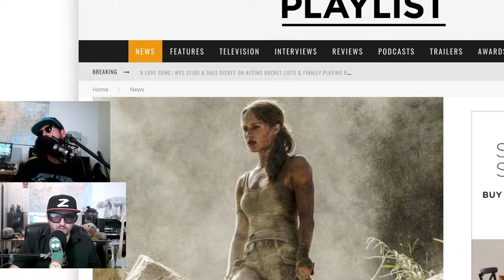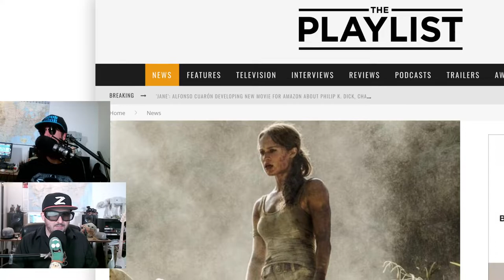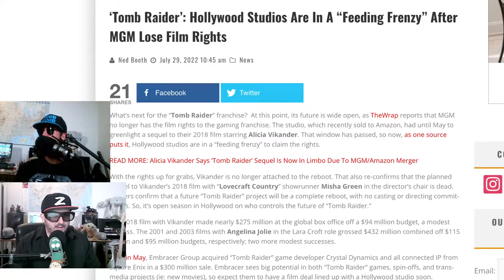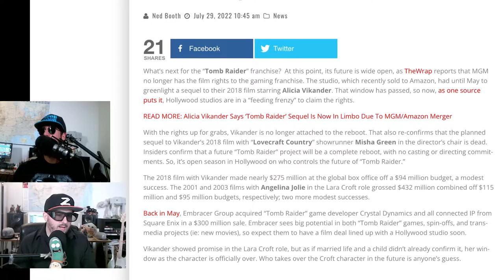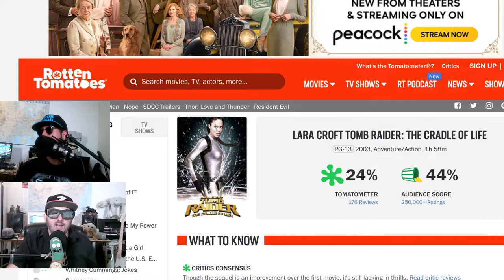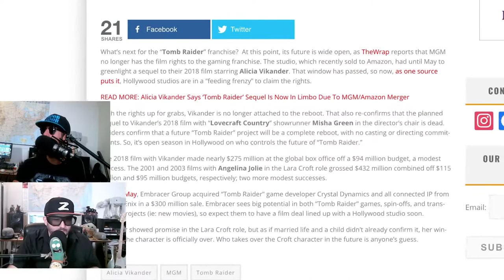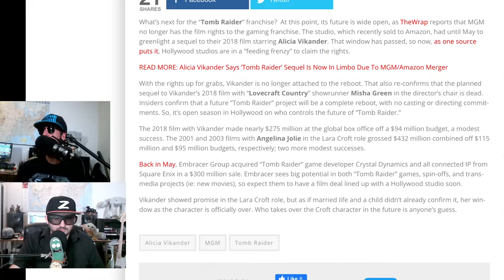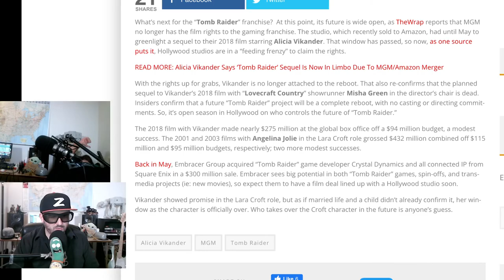Tomb Raider Free For All as Rights are for sale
Z and Noob Noob explore the ruins of the Tomb Raider franchise as Hollywood pillages its treasures.